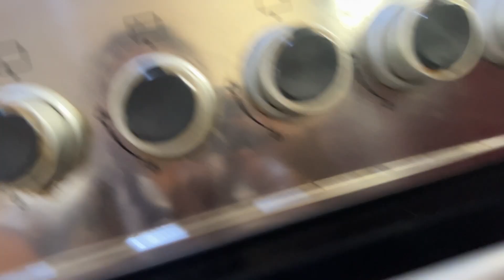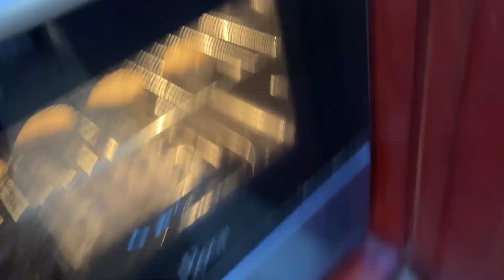I made litti chokha for the first time after marriage for my Sindhi husband// husband reaction 😳😳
litti chola recipe
litti choka kaise banta hai
litti choka street food